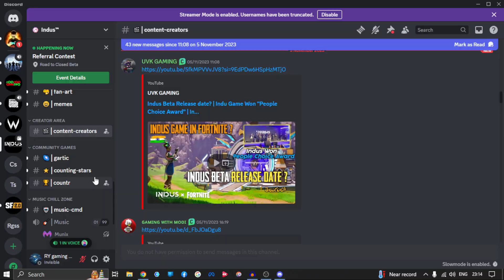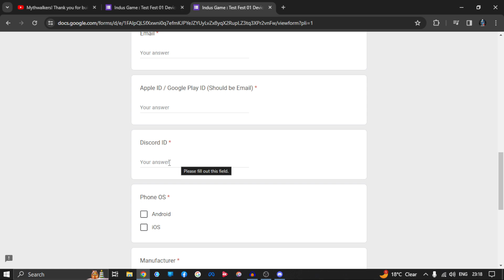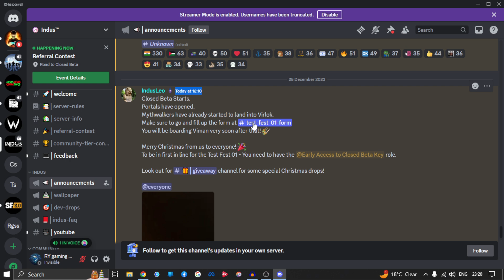Indus Battle Royale Closed Beta is Here ! 🤯 Download Now !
Gaming+Tecnology

My Equipments 👇

Bluetooth Speaker
Home Theatre
RGB Light
Extension Board

closed beta indus